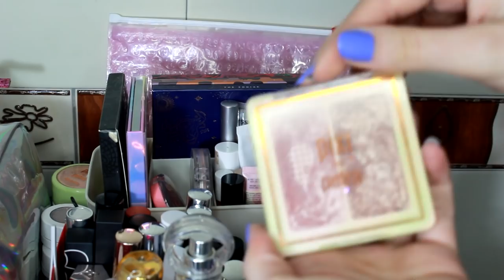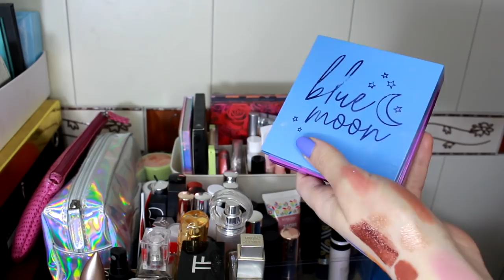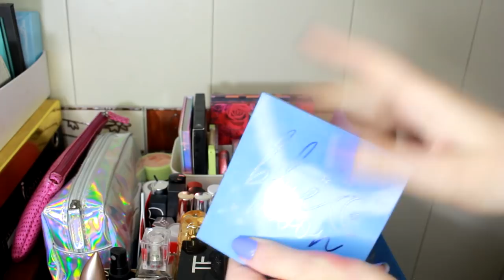My Makeup Collection | Iu tregoj ÇDO PRODUKT | EDA VORFI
Përshëndetje! Videoja e sotshme është një nga videot më të kërkuara në kanalin tim! Më në fund po e filmoj dhe po iu tregoj të gjithe koleksionin tim të makeupit + bej dhe një
"Declutter" ku heq produktet qe s'dua ti kem më pjese të koleksionit. Meqe videoja dilte shumë e gjatë, e kam ndarë në 2 pjesë. Pjesa e dytë publikohet nesër në kanal.

𝘔ë 𝘯𝘥𝘪𝘲 𝘯ë 𝘐𝘯𝘴𝘵𝘢𝘨𝘳𝘢𝘮 𝘱ë𝘳 𝘵ë 𝘯𝘥𝘫𝘦𝘬𝘶𝘳 𝘨𝘫𝘪𝘵𝘩ë 𝘭𝘰𝘰𝘬𝘦𝘵 𝘦 𝘷𝘦ç𝘢𝘯𝘵𝘢 𝘲ë 𝘬𝘳𝘪𝘫𝘰𝘫!

- p ë r q a f i m e 🌻